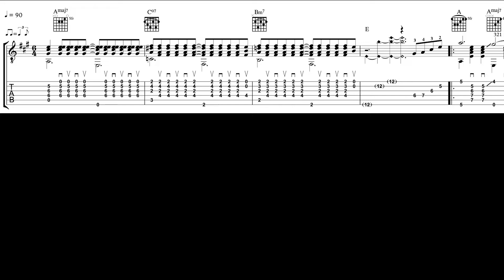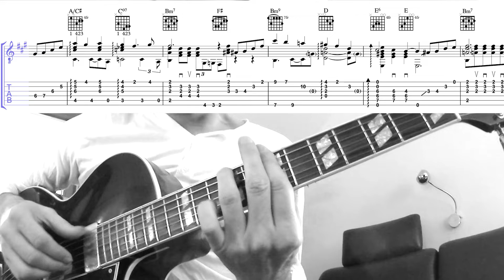FASCINATION fingerstyle guitar tabs tutorial - Nat King Cole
FASCINATION fingerstyle guitar tabs tutorial Nat King Cole acoustic solo guitar cover instrumental marchetti

Stay save!
Fascination (Nat King Cole)

It was fascination, I know
And it might have ended right then, at the start
Just a passing glance, just a brief romance
And I might have gone on my way, empty hearted

Seeing you alone with the moonlight, above
Then I touch your hand and next moment, I kiss you
Fascination turned, to love